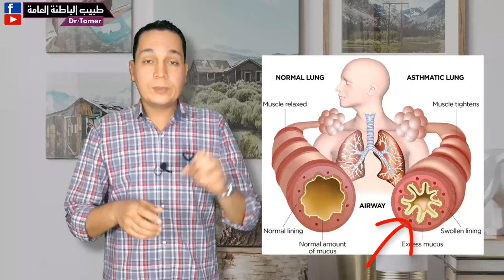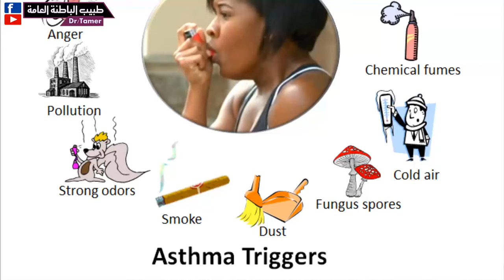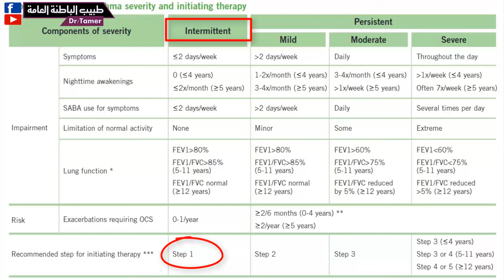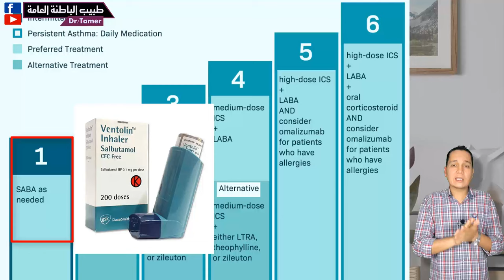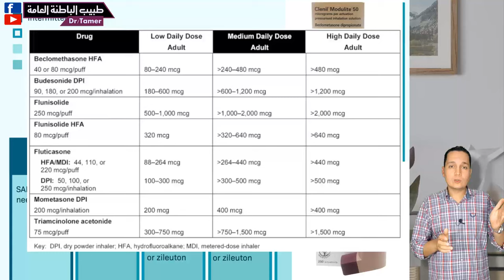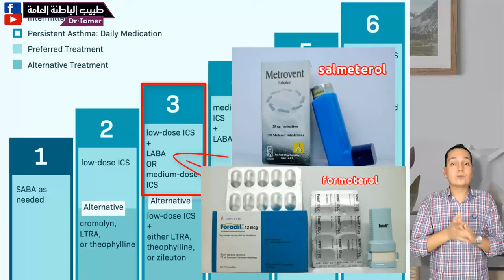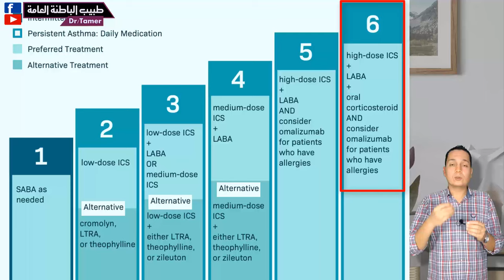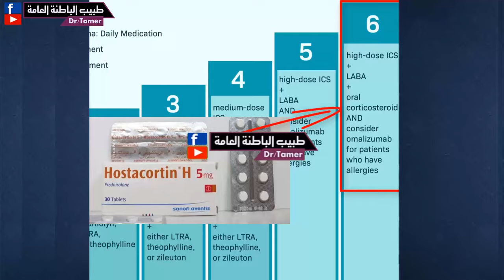الربو / asthma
لدعم القناة بشكل مباشر انضم للاعضاء المنتسبين:
حساسية الصدر . خطوات علاج الربو stepwise approach in treating asthma